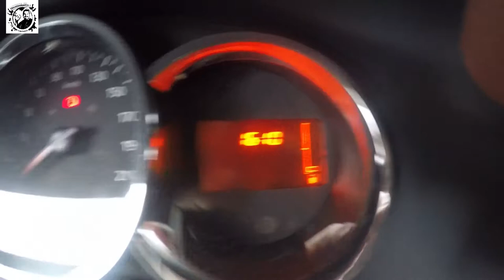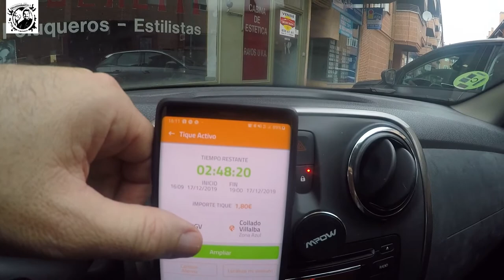Movilidad por Sanse y Villalba (editado con Filmora)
Día de movilidad entre San Sebastián de los Reyes y Collado Villalba, grabado con la Go Pro Hero 4 y editado con Filmora.

Dashcam (el modelo que uso en el vídeo)